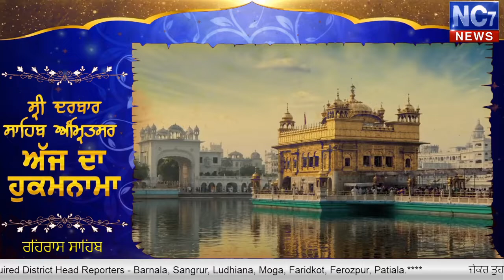Today Evening Hukamnama | Sri Darbar Sahib | Amritsar || 2 April 2020 || Golden Temple || Nc7News